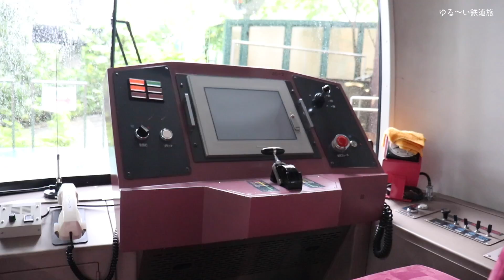ゆる〜い鉄道旅 #16 モノレール編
ゆる〜い鉄道旅ではその名の通りゆる〜く鉄道を使って旅をする動画です。
その為、映像もかなりゆるくなっています。
今回はディズニーリゾートラインと現在は運行していない上野懸垂線に乗車しました。

撮影機材：Canon EOS Kiss X9